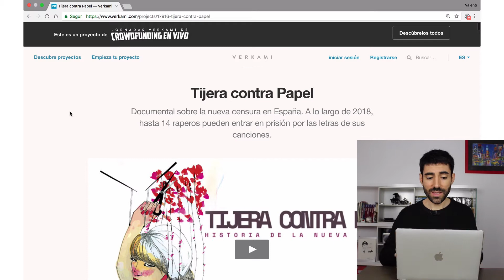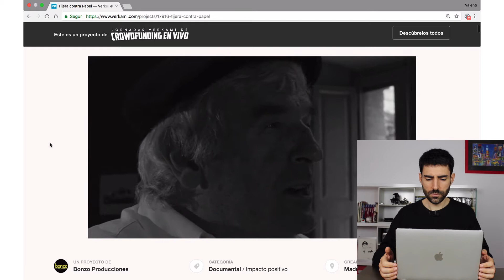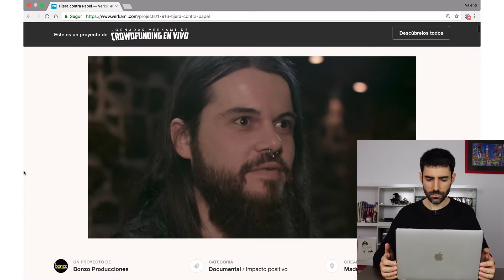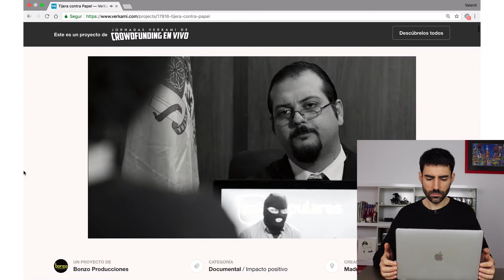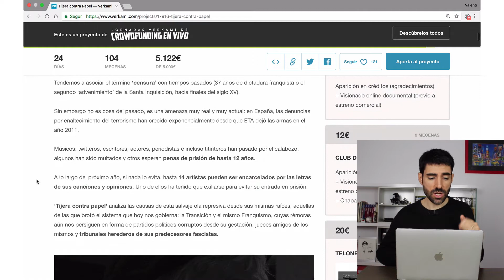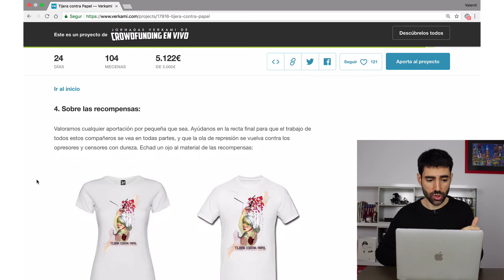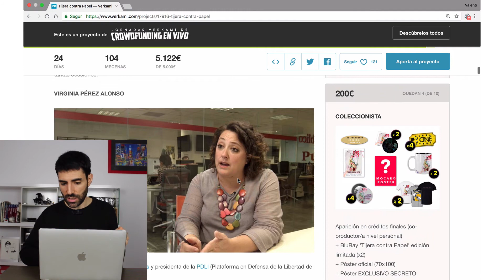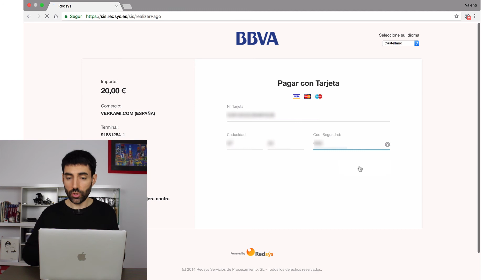Campaña de la semana: Tijera contra papel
Valentí Acconcia, consultor de crowdfunding desde el 2011, analiza la campaña de crowdfunding del documental sobre la censura Tijera contra papel.